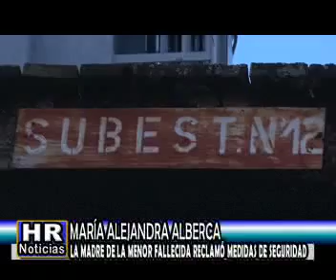MARIA ALEJANDRA ALBERCA LA MADRE DE LA MENOR FALLECIDA RECLAMO MEDIDAS DE SEGURIDAD